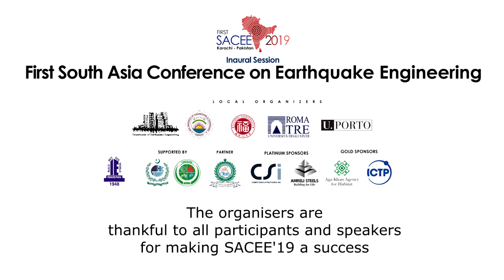SACEE HIGHLIGHTS TAKE 3 12